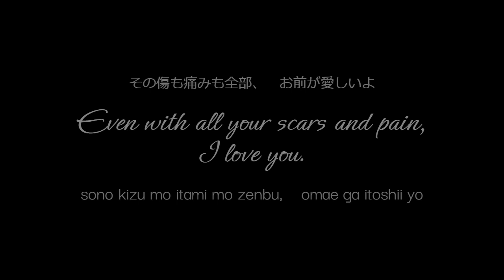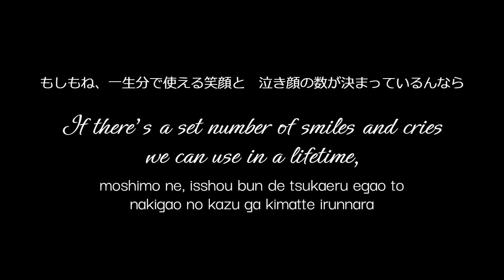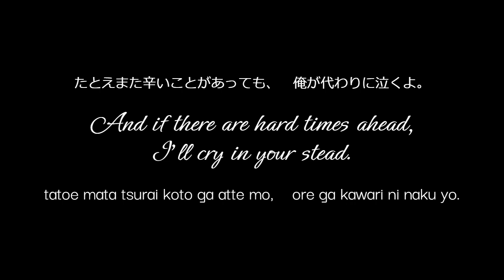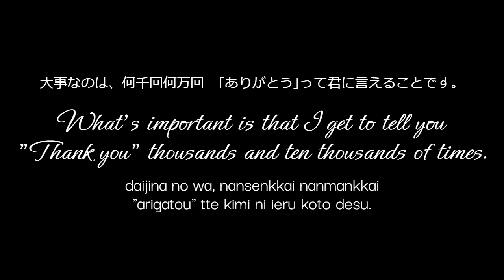HERO - Kazoe Uta (Kan/Rom/Eng Lyrics)